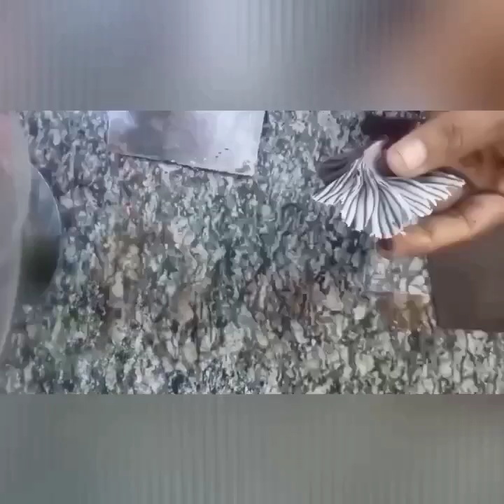new design garnish fan video shatrudhancake🍫🍫🍫🍫🍫👌